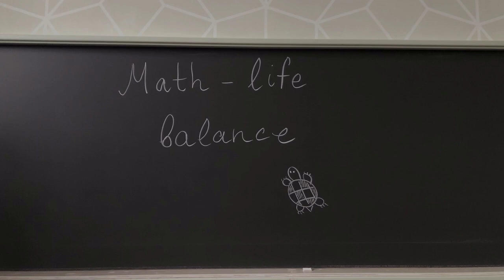Interview with Marc Levine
Marc Levine is a professor at Duisburg-Essen University, working in algebraic geometry and motivic homotopy theory, and my PhD advisor! In this interview, Marc contemplates how to look for research problems, learn new research areas and move from USA to Germany with your family.

Photo: Marc's private photo collection

0:00 teaser
0:48 becoming a mathematician
2:51 family’s reaction
4:48 moving from USA to Germany
6:55 bilingualism and jokes
10:40 skills for doing research
14:15 encouraging to stay in academia
17:06 PhD advising
18:55 what is work
20:20 mysterious time-management
23:00 not being judgmental
25:08 geometric intuition
27:55 thinking too fast
29:03 challenge of moving forward
32:24 finding math problems
35:26 independence after graduation
38:21 serious research mistakes
43:09 how to learn motivic homotopy theory
45:45 learning math backwards
47:28 changes in the math community
51:31 mathematical inspiration
53:21 funny conference encounter
55:12 my gratitude and R. Kipling
59:13 advice to young mathematicians